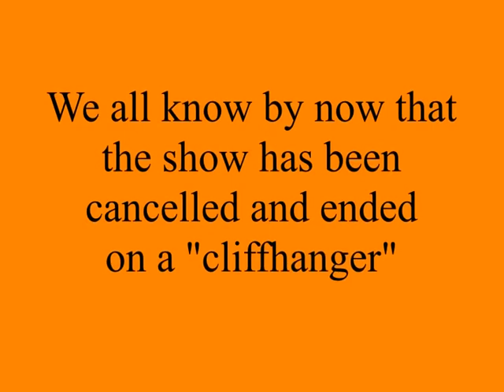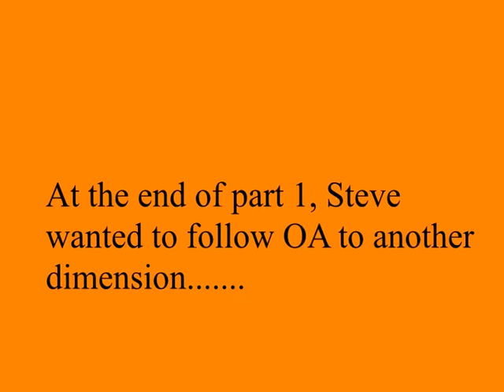The cliff hanger ending is also the perfect ending.